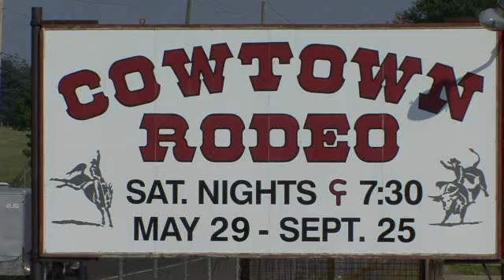Cowtown Rodeo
A rodeo in New Jersey?  Believe it!  This family-friendly operation has brought the excitement of the wild west to New Jersey since 1929!